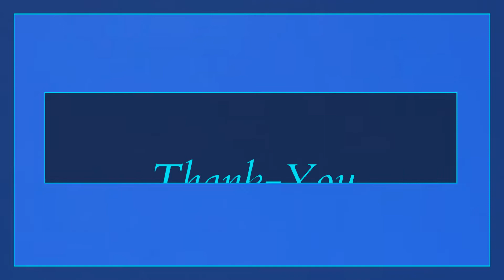Let's Explore Top 5 places Chandrapur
Tadoba is considered to be one of the best administered parks in Asia. A safari in Tadoba will surely get you thrilled, the way you were on your first trip to the zoo, as a child. Here’s some important information that will help you better plan your trip.